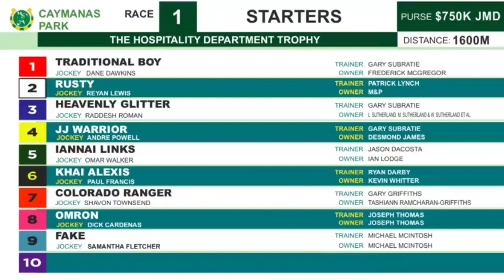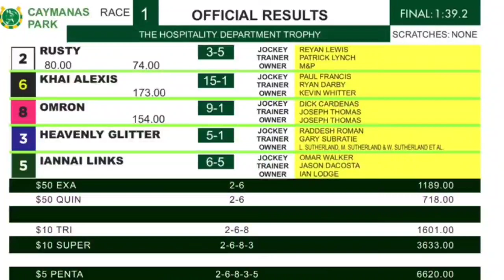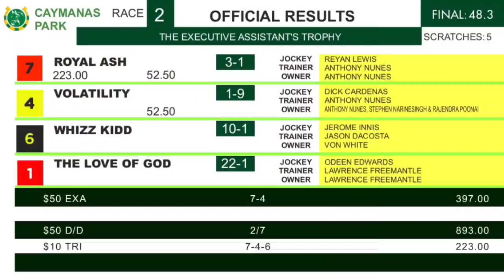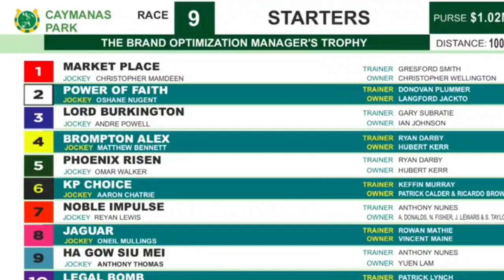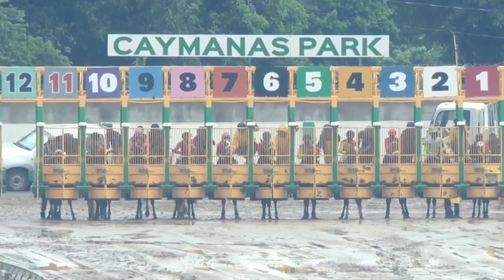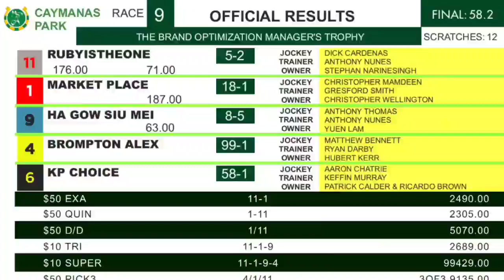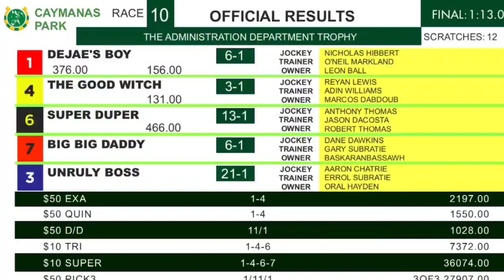CAYMANAS PARK HIGHLIGHTS | 9/19/2022